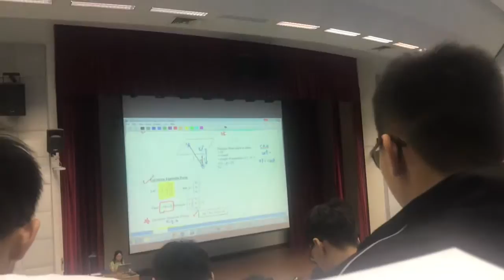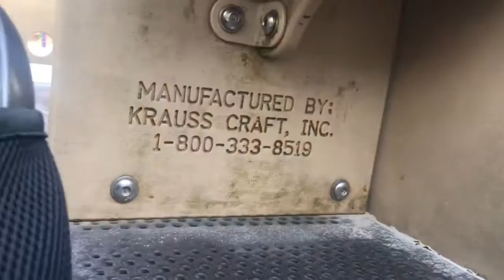Mondays with JeJ 3: The JeJening